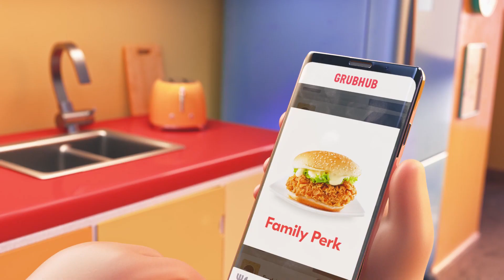The Grubhub commercial but its so good its in 4k...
Grubhub meme